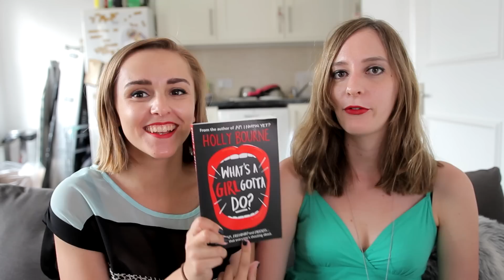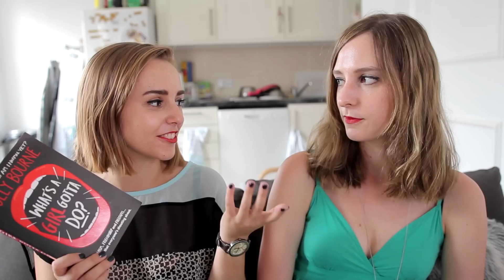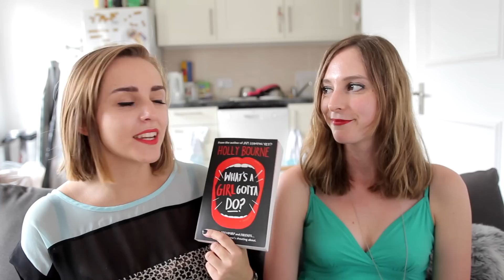Feminism, Books and Online Hate with Holly Bourne | Hannah Witton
Holly Bourne is back on my channel to talk about her new book and feminism! What's a Girl Gotta Do?
//Please give the video a LIKE if you enjoyed it :)

You can find out more about Holly and her Feminist revolution

Facebok: Holly.BourneYA

EQUIPMENT
Main camera: Canon 600D
Lens: Sigma 18-35mm f1.4
Microphone: H1 Zoom